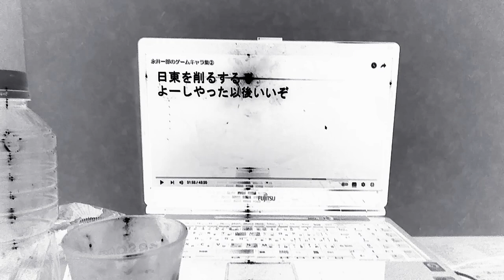波平さんパパ 永井一郎 球須蝶次郎お爺祖父ちゃん 茶風林